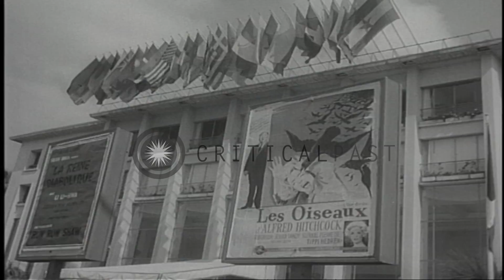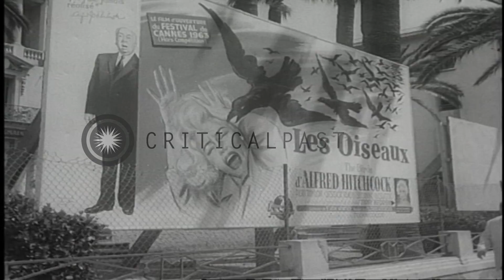Large crowd gathers to witness the British premier of a film in London and at Int...HD Stock Footage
Large crowd gathers to witness the British premier of a film in London and at International film festival in Cannes.

People gather for the film festivities on two fronts. In London, a large crowd gathers at the British premier of the film 'To kill a mockingbird'. Film actor Gregory Peck arrives with his wife and the actress of the film at the premier. Princess Margaret attends the premier and greets actor Peck who also won an Oscar for his role in the movie. At Cannes, the International film festival opens with a movie, 'The Birds'. People gather at the film festival. Location: Europe. Date: May 13, 1963.

57,000+ broadcast-quality historic clips for immediate download.